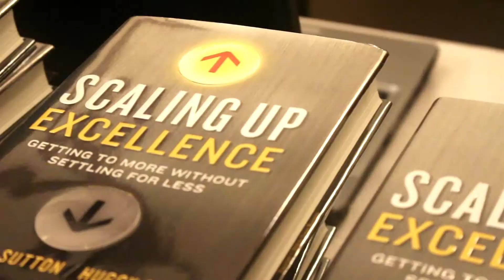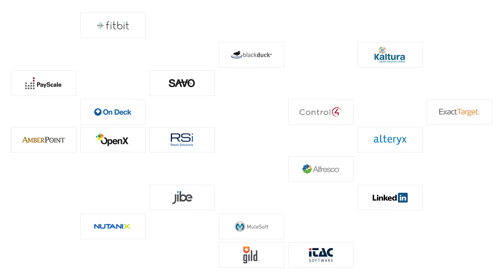Sapphire Ventures CEO Summit 2014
On October 15-16, Sapphire Ventures hosted its first-ever CEO Summit for the founders, CEOs and distinguished leaders from our global network of portfolio companies. The goal was to convene some of the best and brightest in the tech space, including leaders of Fortune 1000 companies, and create a space for collaboration, so that our portfolio companies could come away with relevant connections, new ideas and tangible opportunities for scaling your business.